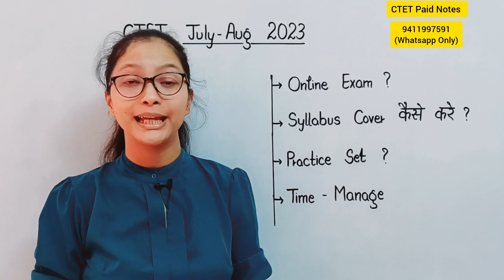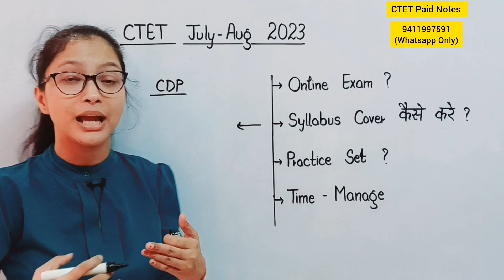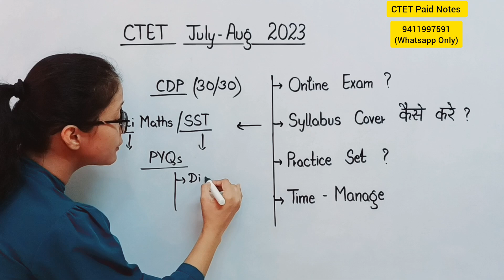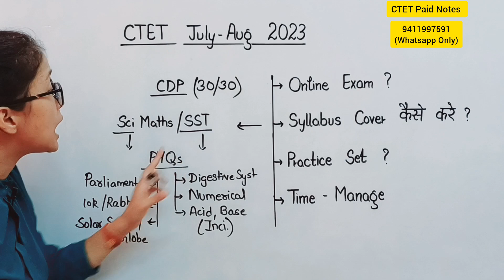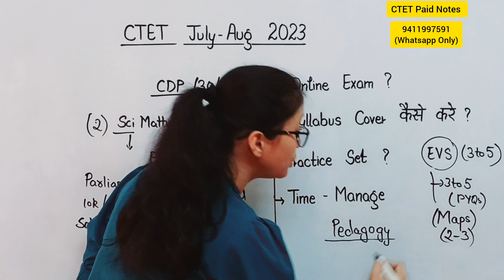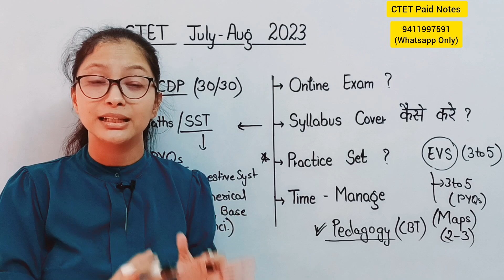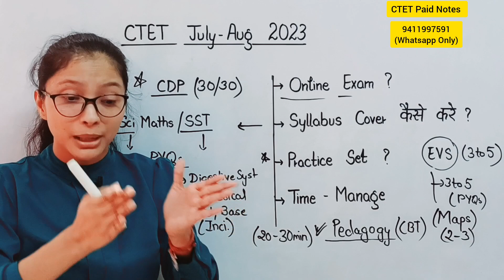CTET 1st Attempt mein kaise pass Karen | CTET July 2023 Pass karen | CTET 2023 Syllabus tayar karen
CTET 1st Attempt mein kaise Clear Karen | CTET Paper 1 & 2  pass karen | CTET Syllabus tayari karen